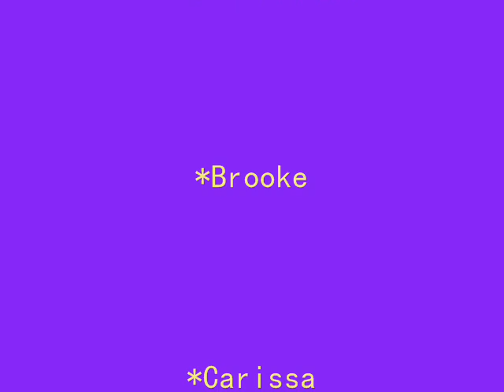Sewer Rats!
woo